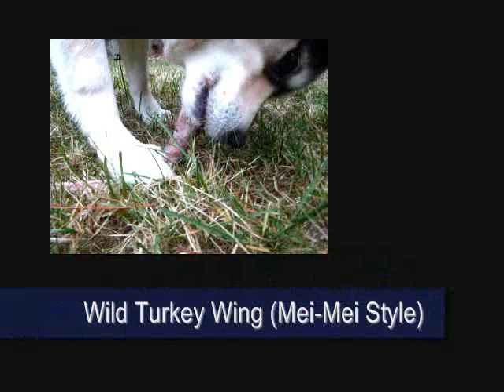Things I Have Eaten #4: Thanksgiving Special!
WILD TURKEY WING (MEI-MEI STYLE) -- *WHAAAAT?* That's not a turkey wing, that's a big fat skinned buck tail! Well, whatever it is, this is our chance to watch Mei-Mei's amazing BONE-CRUNCHING skillz IN ACTION! Keep your eyes on that tail as Mei-Mei swallows the last half whole!
[Features SPECIAL COMMENTARY and NEWS ANALYSIS by Mister Stripes]